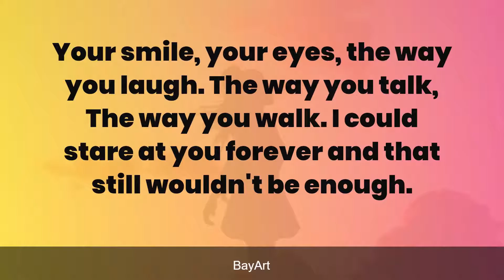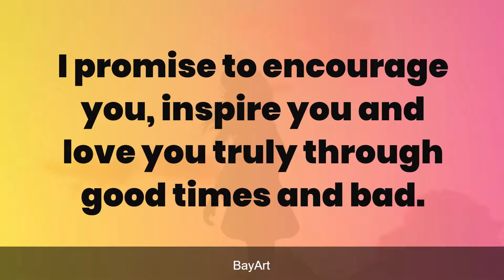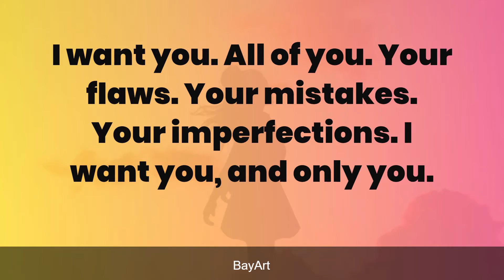145+ Cute Missing You Text Messages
Sweet and romantic missing you messages express how much you are missing your sweetheart. Excellent "I miss you" text should be sincerity and come from heart.
You can rekindle your relationship with sweet I miss you my sweetheart messages and romantic missing you texts to send to your beloved.